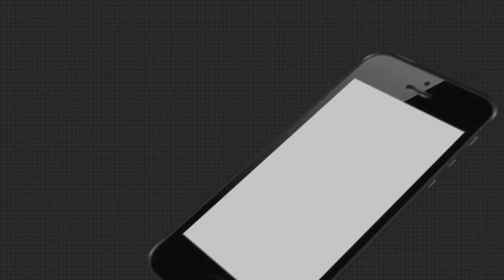Headlines 1Pm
ବିଶ୍ୱର ସବୁଠୁ ବଡ ଟିକାକରଣ କାର୍ଯ୍ୟକ୍ରମର ଶୁଭାରମ୍ଭ କଲେ ପ୍ରଧାନମନ୍ତ୍ରୀ ନରେନ୍ଦ୍ର ମୋଦି.
ରାଜ୍ୟରେ ବି ଆରମ୍ଭ ହେଲା ଟିକାକରଣ.
ଟିକାକରଣ ନେଇ ଫିଡବ୍ୟାକ ନେଲେ ମୁଖ୍ୟମନ୍ତ୍ରୀ.
ଆଜି ଦେଶବାସୀଙ୍କ ପାଇଁ ଖୁସିର ଦିନ ବୋଲି କହିଲେ କେନ୍ଦ୍ରମନ୍ତ୍ରୀ ଧର୍ମେନ୍ଦ୍ର ପ୍ରଧାନ...
ନୟାଗଡ଼ରେ  ହାତୀ ଉପଦ୍ରଵ.
କମିଶନଙ୍କ କମିଶନ ଖୋର ନୀତି..
ଖେଳ ହେଲା କାଳ...
ବଲାଙ୍ଗିର ହାତୀଶାଳପଡ଼ାରେ ଦୁର୍ବୃତ୍ତଙ୍କ ଖଣ୍ଡା ଆକ୍ରମଣ...